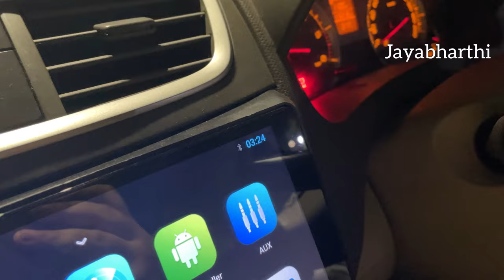Tirupathi Tirumala night dharshan😊 | Tirumala free Darshana in 5hours🫣 Tirupati vlog in Tamil 🙏